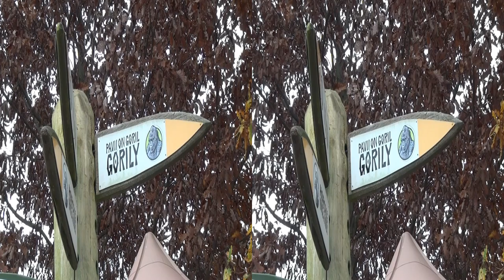The gorillas 3D for Google CardBoard, VR headset, VR glasses and 3D TV's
Big family of gorillas for your Google CardBoard, VR headset, VR glasses and 3D TV's